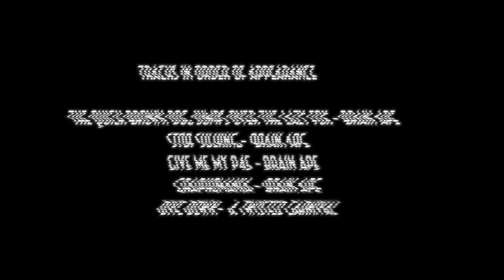"That journey has changed us so, so much" - Minky Très-vain - Auslander Interview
The Auslander interview explores the reasoning behind Brain Ape's final music video from their second album 'Auslander'.

The interview was shot at Death Ingloria Studios, and the interview was conducted by Galina Rin. All music, music videos, and live footage was supplied by Scratch Rock Records.

Tracks in order of appearance:

The Quick Brown Dog Jumps Over The Lazy Fox - Brain Ape
Stop Sulking - Brain Ape
Give Me My P45 - Brain Ape
Graphomania - Brain Ape
Dive Down - A Twisted Carnival